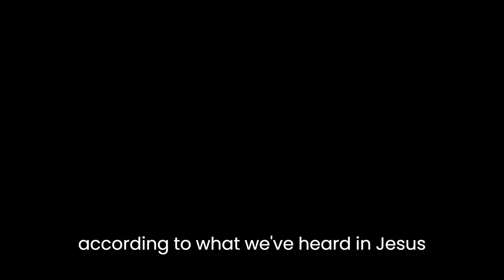AGE OF DECEPTION 1ST GIBEONITE INVASION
This video was made with UNDERSTANDING THE AGE OF DECEPTION